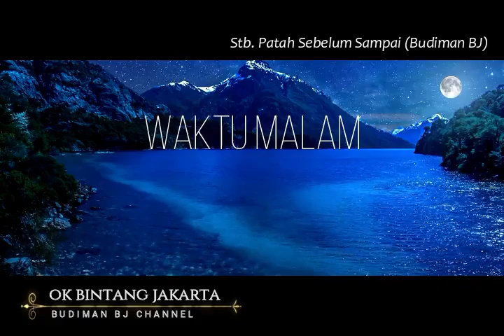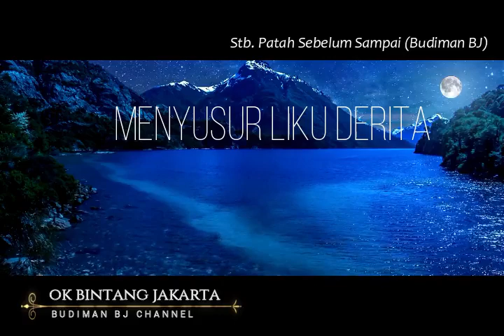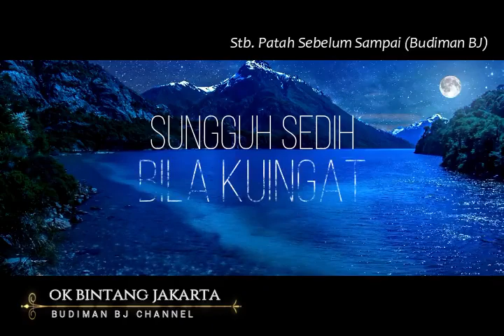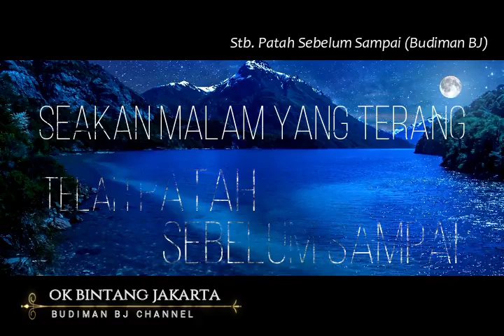Stb. PATAH SEBELUM SAMPAI - Waljinah (Kroncong Pop Vol 1)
KRONCONG POP VOL 1:
01. Widuri (Adriyadie) - Waljinah
02. Sepanjang Jalan Kenangan (A. Riyanto) - Enny Kusrini
03. Mimpi (Donn/Theo) - Waljinah
04. Sebelum Kau Pergi (Is Haryanto) - Enny Kusrini
05. Lilin-Lilin Kecil (James F. Sundah) - Waljinah
06. Air Mata (N/N) - Enny Kusrini
07. Malam Yang Dingin (Melky Goeslaw) - Waljinah
08. Gubahanku (Gatot Sunyoto) - Enny Kusrini
09. Kr. Puspaku (Richawan/S. Darmanto) - Waljinah
10. Saling Percaya (Is Haryanto) - Enny Kusrini
11. Stb. Patah Sebelum Sampai (Budiman BJ) - Waljinah
12. Magdalena (Budiman BJ) - Enny Kusrini
13. Kr. Nona Manis (N/N) - Waljinah)